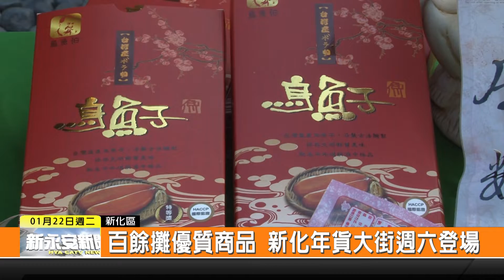1080122新永安新聞-百餘攤優質商品 新化年貨大街週六登場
邁入第八年的新化年貨大街 將在這個月26日到下個月2日在新化老街登場 這次集合了165攤 經過衛生安全把關的優質年貨商品 有南北貨 伴手禮 當然也有美食區 要讓民眾買了開心 吃了安心